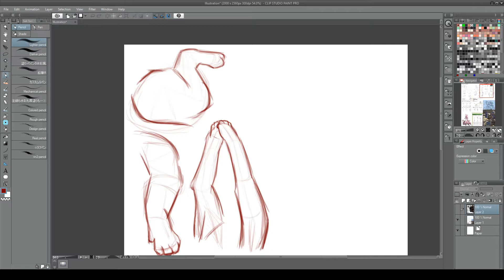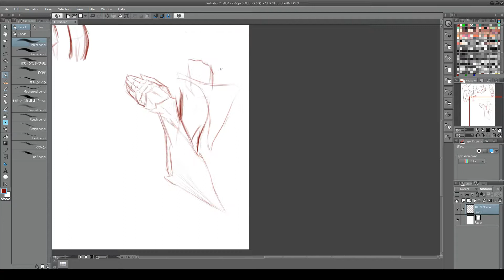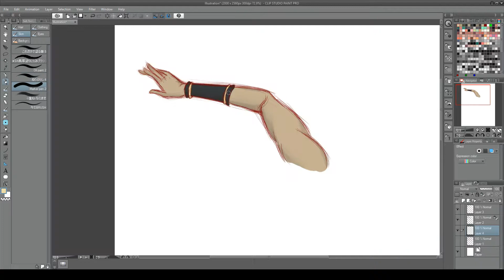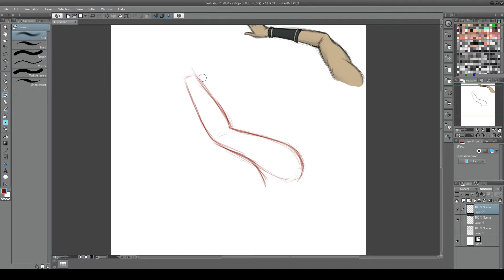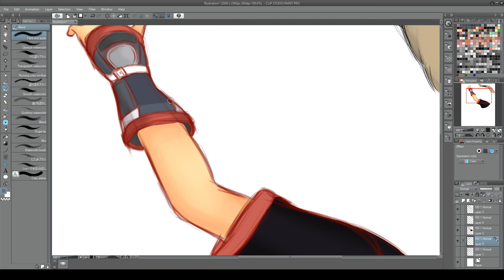Artist Journey ep2| Your too late,he's been dis"arm"ed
Drawing some arms(for the most part)& talking about some of the things i learned since the first video,so join me as i try to improve.

Song Used
Artist: Keisay
Song: Inner Rage
Download/Stream: /KulWHMNsj